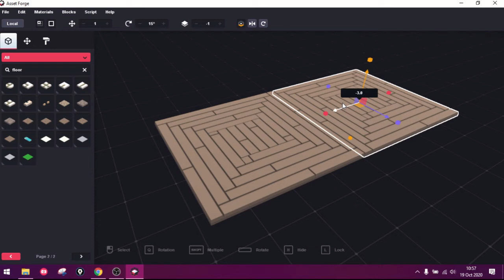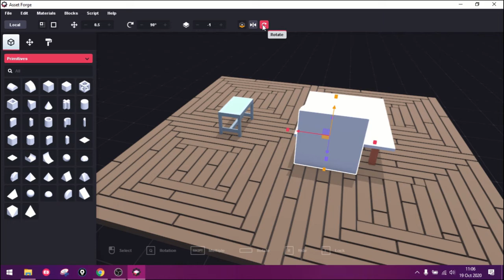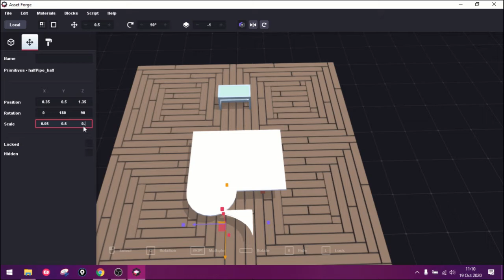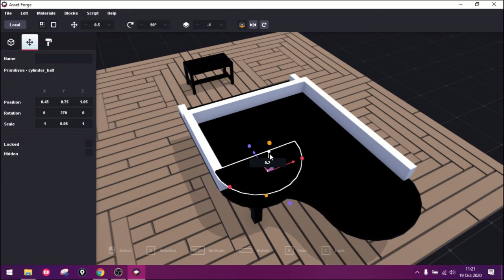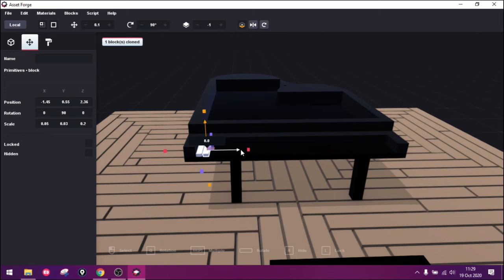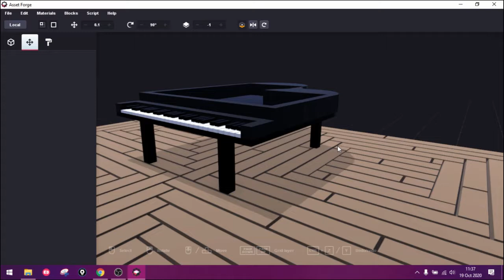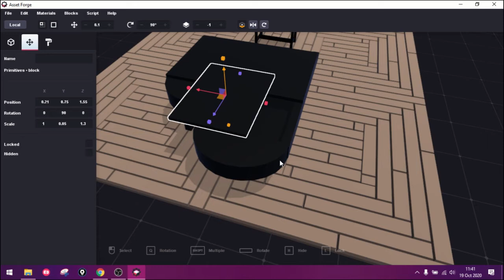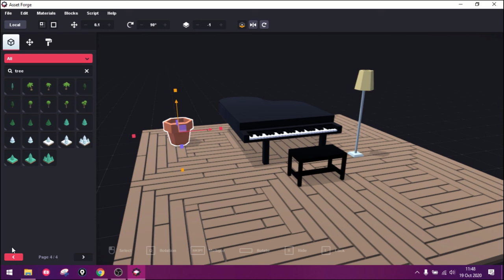Asset Forge Daily Challenge Build: 19 October 2020 (Piano)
This is a time-lapse of me creating a Piano for the Asset Forge Daily Build Challenge.